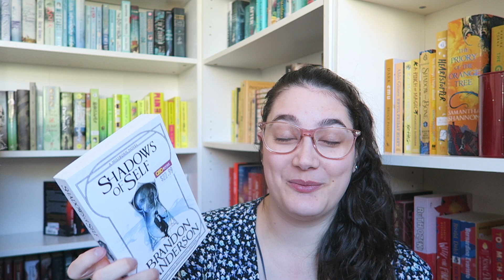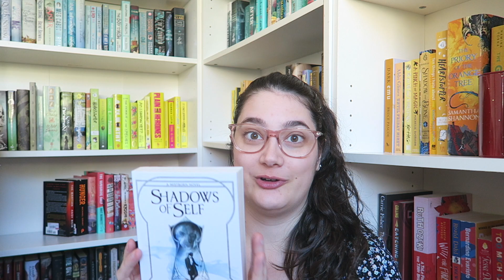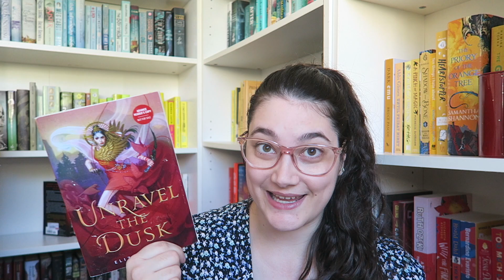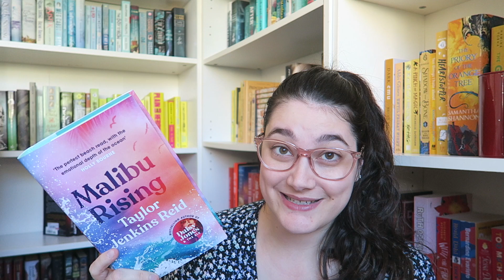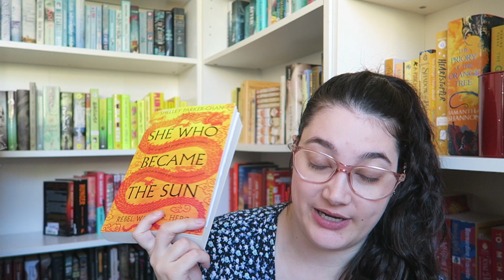ARC AUGUST TBR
FAQ ➽
1. What is your daughter's name and how do you spell it?
- Amelie
2. What camera do you use?
- Canon G7x
3. What editing software do you use?
- iMovie and Wondershare Filmora
4.) Where are you from?
- Australia!
5.) What is that thing on your chest?
- it's a birthmark!
6.) Where do you listen to so many audiobooks?
- I use the three apps connected to my library (libby, borrowbox & rbdigital) and I also pay for subscriptions to scribd and audible!

HAPPY READING!